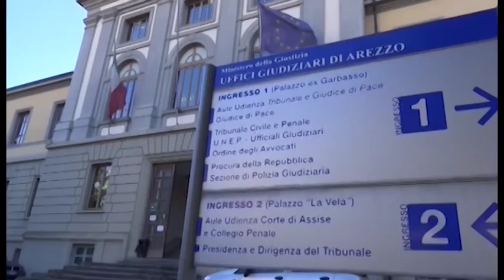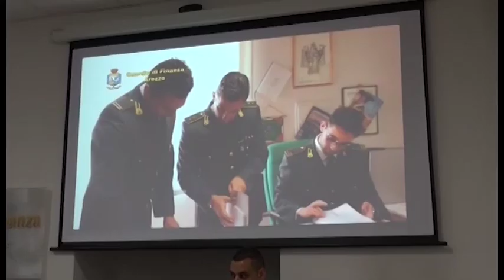Caso Moretti, le motivazioni del tribunale del riesame